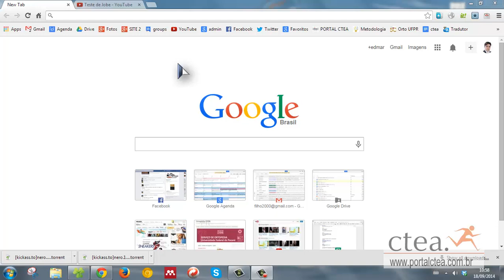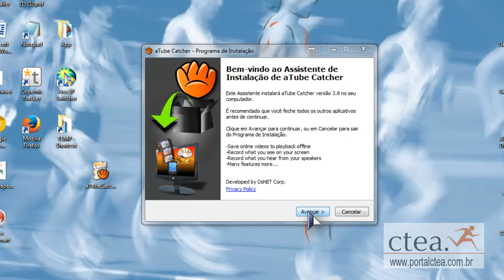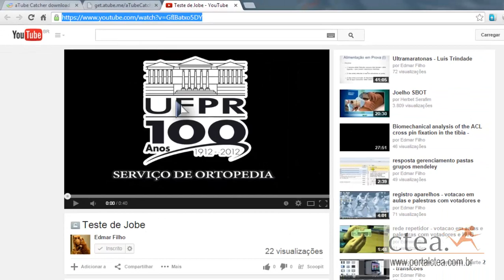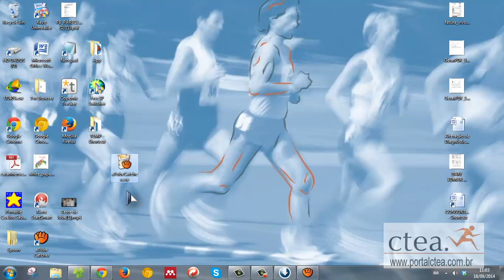Como baixar videos do youtube